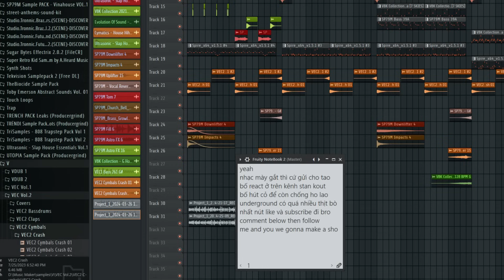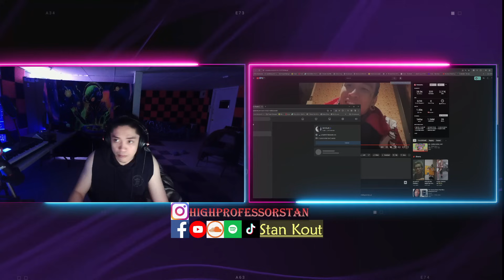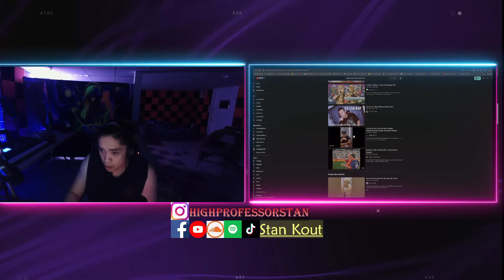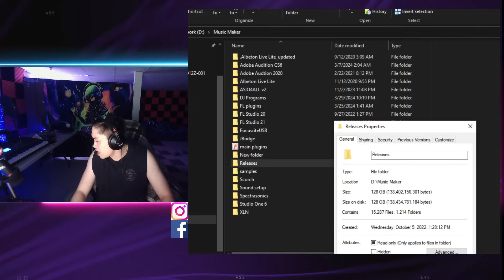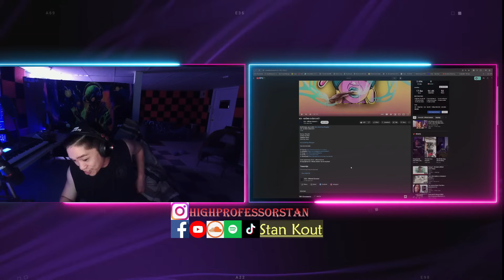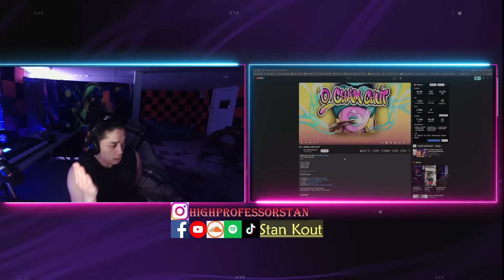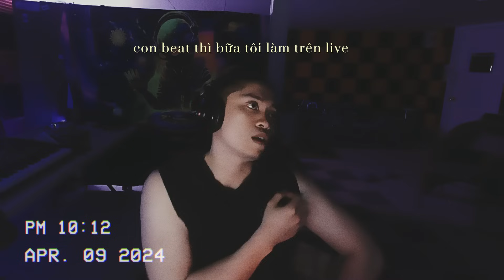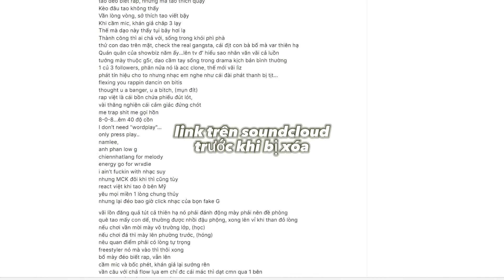[Vần Game] Dế Choắt vs ICD - KHÔNG CHĂM CHÚT + Godthic Ẩn Track (Giao Lưu Reaction)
Update Biến Và Beef.
Fact check: Hình như ICD người Hải Phòng chứ không phải Hà Nội?

Cọ sát no homo. Ai bú fame thì bú lẹ đi kẻo nguội thịt. Các bạn chờ ngòi nổ đã lâu, giờ nó nổ rồi đừng có chần chừ nữa. Mua beat tại: